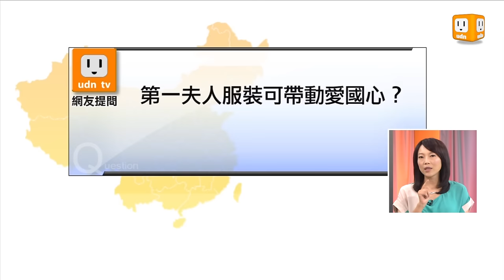udn tv【大而話之】第一夫人彭麗媛入選"最佳衣著"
電視播出：
6月1日起，每天21:00，部分地區有線電視也能收看udn tv【大而話之】